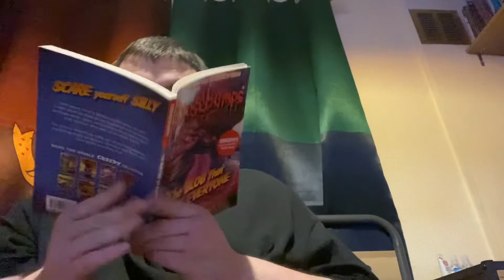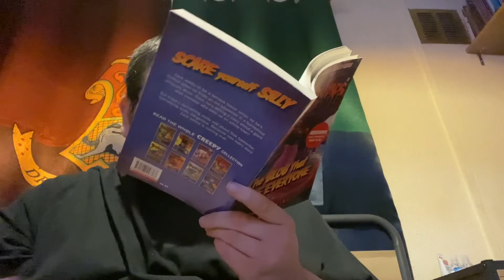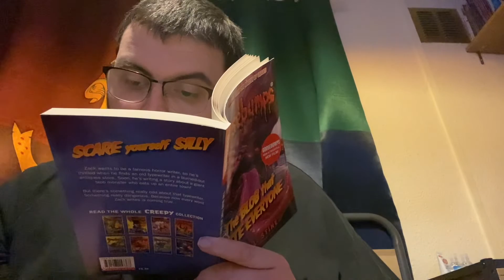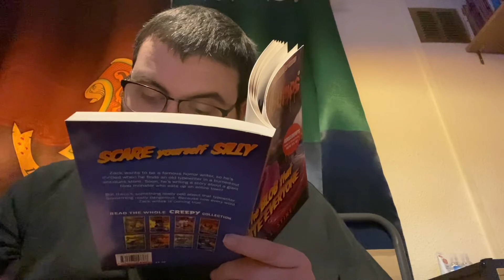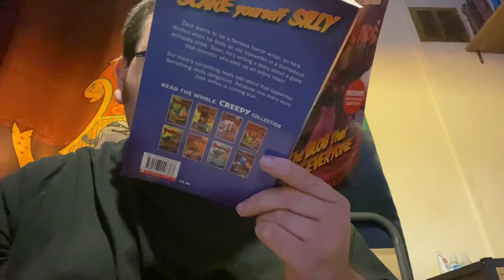03:059: The Blob That Ate Everyone, Chapter 6 (Original Series)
Series: James Reads: Goosebumps
Book/chapter: The Blob That Ate Everyone, Chapter 6
Written by R.L. Stine